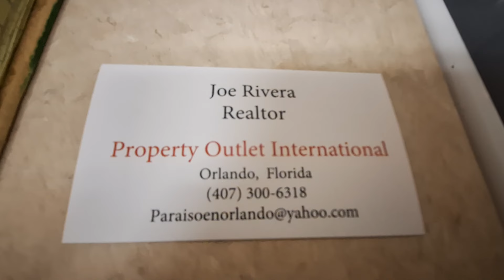Se Vende Mobile Home Con Terreno Incluido en Apopka, Florida 32703